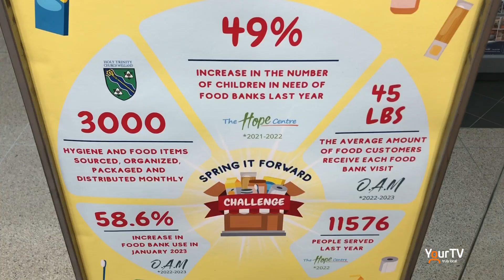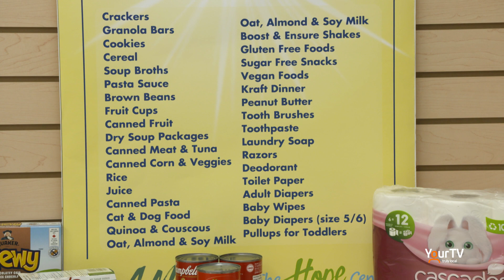Spring it Forward Challenge - Seaway Mall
During the week of April 17th - 23rd, the Seaway Mall in Welland is asking for the community's help to fill an empty unit with food donations for 3 local Food Banks. Chloe Olivo files this report.